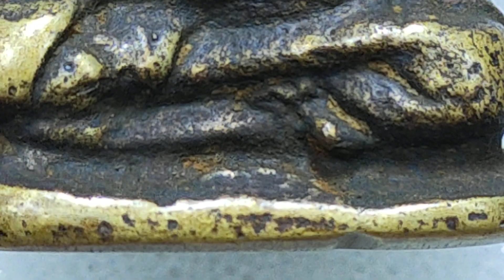หลวงพ่อเงินพิมพ์นิยมA องค์มีเงินองค์10ล้าน Noppaienduro ผู้ครอบครอง